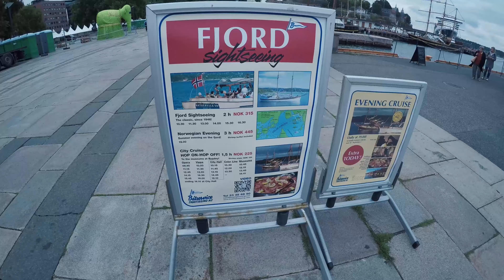Norway 2018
Visiting Family, Stunning Countryside, Childhood Memories.